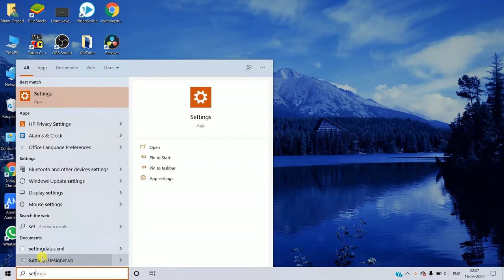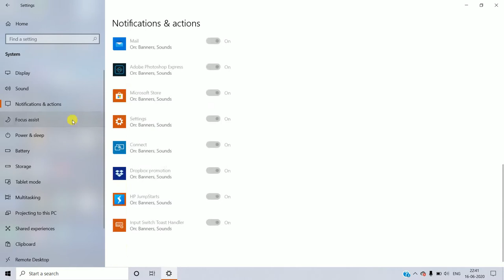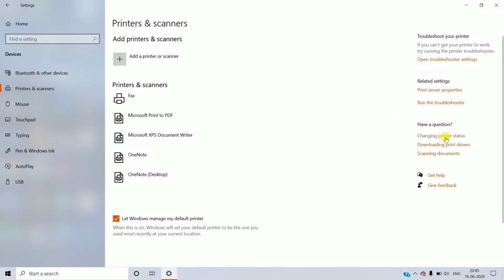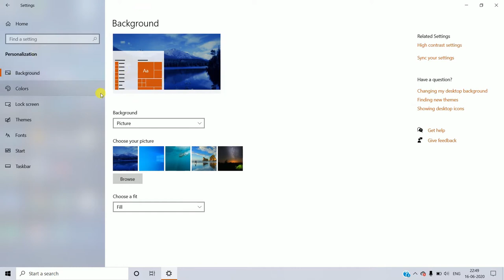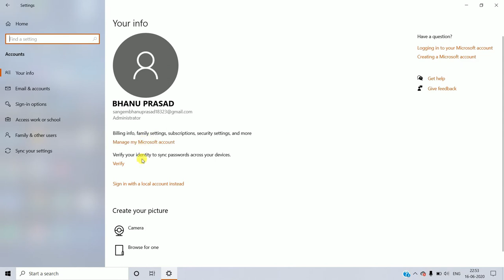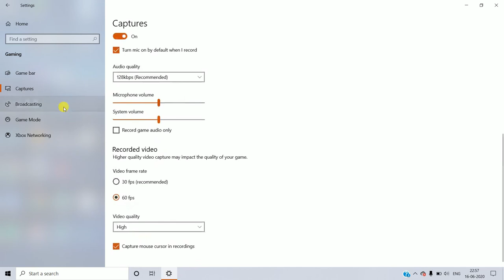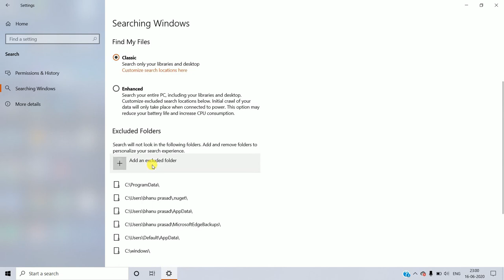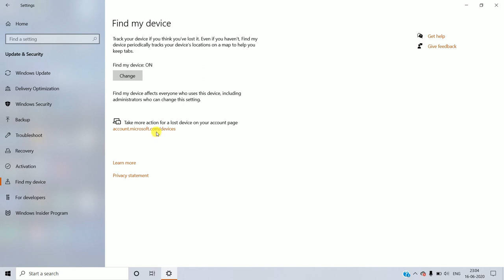Complete Windows Settings A-Z Explained || In Telugu || Windows Settings 2020 || Telugu Techtastic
|| ᴬᵇᵒᵘᵗ ᵗʰⁱˢ ᶜʰᵃⁿⁿᵉˡ : ᴵ ᶜʳᵉᵃᵗᵉᵈ ᵗʰⁱˢ ᶜʰᵃⁿⁿᵉˡ ᶠᵒʳ ᵐᵃⁱⁿˡʸ ᵗᵉᶜʰⁿⁱᶜᵃˡ ᵖᵘʳᵖᵒˢᵉ ᵒⁿˡʸ. ||
|| ᴵⁿ ᵗʰⁱˢ ᶜʰᵃⁿⁿᵉˡ ᴵ ʷᵒᵘˡᵈ ˡⁱᵏᵉ ᵗᵒ ˢʰᵃʳᵉ ᵐʸ ᵗᵉᶜʰⁿⁱᶜᵃˡ ᵏⁿᵒʷˡᵉᵈᵍᵉ ʷⁱᵗʰ ʸᵒᵘ. ||
|| ᴵ ʷⁱˡˡ ᵗᵉˡˡ ʸᵒᵘ ᵐᵒˢᵗ ᵗᵉᶜʰ ᵇᵃˢᵉᵈ ᵗᵒᵖⁱᶜˢ ᵖʳᵃᶜᵗⁱᶜᵃˡˡʸ ˡⁱᵏᵉ ᵃⁿᵈʳᵒⁱᵈ,ᵖᶜ/ˡᵃᵖᵗᵒᵖ,ᵘⁿᵇᵒˣⁱⁿᵍ,ʳᵉᵛⁱᵉʷˢ,ᵗᵉᶜʰⁿᵉʷˢ ᵉᵗᶜ,.||
|| ᵀⁱᵗˡᵉ : Complete Windows Settings  A-Z Explained || In Telugu || Windows Settings 2020 || Telugu Techtastic

|| ᴬᵇᵒᵘᵗ ᵗʰⁱˢ ᵛⁱᵈᵉᵒ : In this video I Explained all Settings in Windows :)

|| ᴾʳᵉᵛⁱᵒᵘˢ ᵛⁱᵈᵉᵒ ˡⁱⁿᵏ :
|| ᴱᵛᵉʳʸ ᵗᵒᵖⁱᶜ ᶜᵃⁿ ᵐᵃᵏᵉ ʸᵒᵘ ⁱⁿᵗᵉʳᵉˢᵗⁱⁿᵍ,ᵗʰᵃᵗˢ ⁱᵐᵖʳᵒᵛᵉ ʸᵒᵘʳ ˢᵏⁱˡˡˢ. ||
|| ᴰᵒⁿ'ᵗ ˢᵏⁱᵖ ᵗʰᵉ ᵛⁱᵈᵉᵒ ʷᵃᵗᶜʰ ᵘⁿᵗⁱˡ ˡᵃˢᵗ ᵗʰᵉⁿ ʸᵒᵘ ʷⁱˡˡ ᵘⁿᵈᵉʳˢᵗᵃⁿᵈ ᵇᵉᵗᵗᵉʳ ! ||

ᶠᵘˡˡ ᵍᵘⁱᵈᵉⁿᶜᵉ ᵃᵇᵒᵘᵗ ᵐᵒᵇⁱˡᵉˢ,ˡᵃᵖᵗᵒᵖˢ/ᵖᶜ'ˢ,ᶜᵃᵐᵉʳᵃˢ ᵉᵗᶜ,. ,ʷʰⁱᶜʰ ⁱˢ ᵇᵉˢᵗ ᶜᵃᵐᵉʳᵃ ᵗᵒ ᵇᵘʸ,
ᵗᵒᵖ ¹⁰ ˡᵉᵃʳⁿⁱⁿᵍ ᵃᵖᵖˢ ,ᵇᵉˢᵗ ᵃᵖᵖ ᶠᵒʳ ˡᵉᵃʳⁿⁱⁿᵍ ᵉⁿᵍˡⁱˢʰ ,ʰᵒʷ ᵗᵒ ˡᵉᵃʳⁿ ᵃⁿʸ ˡᵃⁿᵍᵘᵃᵍᵉ,ʰᵒʷ ᵗᵒ ʰᵃᶜᵏ ᵐᵒᵇⁱˡᵉ ᵇʸ ᵗᵗᵗ,ᵗᵒᵖ ¹⁰ ᵛⁱᵈᵉᵒ ᵉᵈⁱᵗⁱⁿᵍ ˢᵒᶠᵗʷᵃʳᵉˢ,ᵗᵒᵖ ³ ᵛⁱᵈᵉᵒ ᵉᵈⁱᵗⁱⁿᵍ ᵃᵖᵏ ᶠᵒʳ ᵐᵒᵇⁱˡᵉ,ʰᵒʷ ᵗᵒ ʳᵉᶜᵒʳᵈ ᵛᵒⁱᶜᵉ ᵖᵉʳᶠᵉᶜᵗˡʸ ⁱⁿ ᵗᵉˡᵘᵍᵘ,ᵇᵉˢᵗ ᶠʳᵉᵉ ᵛⁱᵈᵉᵒ ᵉᵈⁱᵗⁱⁿᵍ ˢᵒᶠᵗʷᵃʳᵉˢ ,ᵗᵒᵖ ⁵ ᵛⁱᵈᵉᵒ ᵉᵈⁱᵗⁱⁿᵍ ˢᵒᶠᵗʷᵃʳᵉˢ ⁱⁿ ᵗᵉˡᵘᵍᵘ ᵇʸ , ʰᵒʷ ᵗᵒ ʳᵒᵒᵗ ᵐᵒᵇⁱˡᵉ ⁱⁿ ᵗᵉˡᵘᵍᵘ ,ʰᵒʷ ᵗᵒ ʳᵉᶠʳᵉˢʰ ᵐᵒᵇⁱˡᵉ ˡⁱᵏᵉ ⁿᵉʷ,ᵉᵃʳⁿⁱⁿᵍ ᵐᵒⁿᵉʸ ⁱⁿ ᶠᵃᶜᵉᵇᵒᵒᵏ ²⁰²⁰,ʷʰⁱᶜʰ ᵖᶜ ᵗᵒ ᵇᵘʸ ᶠᵒʳ ᵍᵃᵐⁱⁿᵍ ᵗᵗᵗ,ʰᵒʷ ᵗᵒ ʰᵃᶜᵏ ʷⁱᶠⁱ⁻ᵖᵃˢˢʷᵒʳᵈ,ʰᵒʷ ᵗᵒ ᵏⁿᵒʷ ⁱˢ ᵒᵘʳ ᵐᵒᵇⁱˡᵉ ʰᵃᶜᵏᵉᵈ ᵒʳ ⁿᵒᵗ ²⁰²⁰,ᵇᵉˢᵗ ᵃⁿᵗⁱᵛⁱʳᵘˢ ˢᵒᶠᵗʷᵃʳᵉˢ,ᵇᵉˢᵗ ⁱⁿᵗᵉʳᵉˢᵗⁱⁿᵍ ᵃᵖᵖˢ ,ʰᵒʷ ᵗᵒ ᶜʳᵉᵃᵗᵉ ʸᵒᵘᵀᵘᵇᵉ ᶜʰᵃⁿⁿᵉˡ,ʰᵒʷ ᵉᵃʳⁿ ʷⁱᵗʰ ʸᵒᵘᵀᵘᵇᵉ.ʰᵒʷ ᵗᵒ ᵈᵉˡᵉᵗᵉ ᵃⁿʸ ˢᵒᶠᵗʷᵃʳᵉ ᵖᵉʳᵐᵃⁿᵉⁿᵗˡʸ ᶠʳᵒᵐ ʷⁱⁿᵈᵒʷˢ,ᵗⁱᵖˢ ᶠᵒʳ ⁱⁿᶜʳᵉᵃˢᵉ ᶠᵒˡˡᵒʷᵉʳˢ ᵒⁿ ˢᵒᶜⁱᵃˡ ᵐᵉᵈⁱᵃ,ʰᵒʷ ᵗᵒ ᵉᵃʳⁿ ᵐᵒⁿᵉʸ ᶠʳᵒᵐ ᵒⁿˡⁱⁿᵉ,ʰᵒʷ ᵗᵒ ᵉᵃʳⁿ ᵐᵒⁿᵉʸ ˢᵒᶜⁱᵃˡ ᵐᵉᵈⁱᵃ,ˢᵉᶜʳᵉᵗˢ ᵒᶠ ᵐᵒᵇⁱˡᵉ ˢᵉᵗᵗⁱⁿᵍˢ,ˢᵉᶜʳᵉᵗˢ ᵒᶠ ᵉᵃʳⁿ ᵐᵒⁿᵉʸ ⁱⁿ ᵗᵉˡᵘᵍᵘ,ᵘˢᵉᶠᵘˡ ᵃᵖᵖˢ ᶠᵒʳ ᵐᵒᵇⁱˡᵉ ⁱⁿ ᵗᵉˡᵘᵍᵘ,ᵘˢᵉᶠᵘˡ ʷᵉᵇˢⁱᵗᵉˢ ʷʰᵉⁿ ʸᵒᵘ ᵍᵉᵗ ᵇᵒʳᵉᵈ,ᵗʸᵖᵉˢ ᵒᶠ ᵐᵒᵇⁱˡᵉˢ ⁱⁿ ᵗᵉˡᵘᵍᵘ, ᵃᵇᵒᵘᵗ ᵒⁿˡⁱⁿᵉ ˢʰᵒᵖᵖⁱⁿᵍ ᵃᵖᵖˢ,ʷʰⁱᶜʰ ᵐᵒᵇⁱˡᵉ ʷᵃⁿᵗ ᵗᵒ ᵇᵘʸ ⁱⁿ ᵗᵉˡᵘˡᵍᵘ,ʷʰⁱᶜʰ ˡᵃᵖᵗᵒᵖ/ᵖᶜ ᵗᵒ ᵇᵘʸ,ᵗᵒᵖ ¹⁰ ᵐᵒᵇⁱˡᵉ ˢᵉᵗᵗⁱⁿᵍˢ, ᵗᵒᵖ ¹⁰ ʷⁱⁿᵈᵒʷˢ ˢᵉᵗᵗⁱⁿᵍˢ ⁱⁿ ᵗᵉˡᵘᵍᵘ,ʷʰⁱᶜʰ ⁱˢ ᵇᵉˢᵗ ᵐᵒᵇⁱˡᵉ ⁱⁿ ᵗᵉˡᵘᵍᵘ,ʷʰⁱᶜʰ ᵐᵒᵇⁱˡᵉ ᵗᵒ ᵇᵘʸ ᶠᵒʳ ᵖᵘᵇᵍ ⁱⁿ ᵗᵉˡᵘᵍᵘ. ||

|| ᴵᶠ ʸᵒᵘ ʰᵃᵛᵉ ᵃⁿʸ ᵈᵒᵘᵇᵗˢ ᴵ ʰᵃᵛᵉ ᵃⁿˢʷᵉʳˢ ᶠᵒʳ ᵃˡˡ .ˢᵒ ᵒⁿˡʸ ʸᵒᵘ ʰᵃᵛᵉ ᵗᵒ ᵈᵒ ᶜᵒᵐᵐᵉⁿᵗ ᵒⁿ ᶜᵒᵐᵐᵉⁿᵗ ˢᵉᶜᵗⁱᵒⁿ. ||